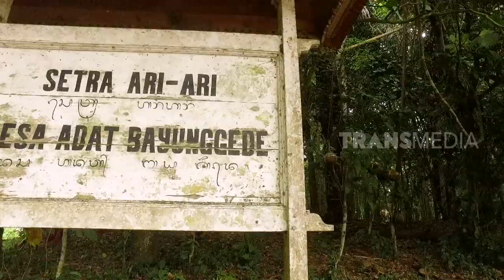BOCAH PETUALANG | RIANG AKUR ANAK DANAU BATUR (09/09/19) PART 3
BOCAH PETUALANG SENIN 09 SEPTEMBER 2019